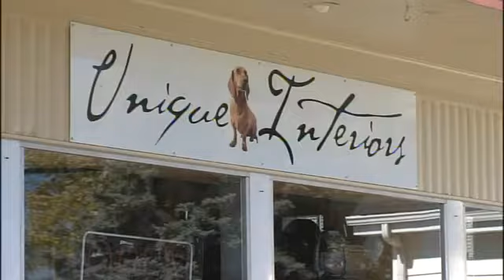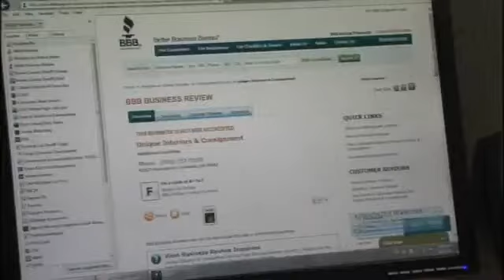Unique Interiors and Consignment (Part 1/2)